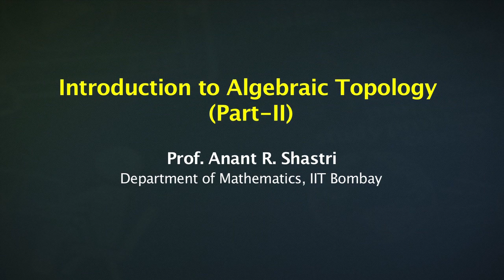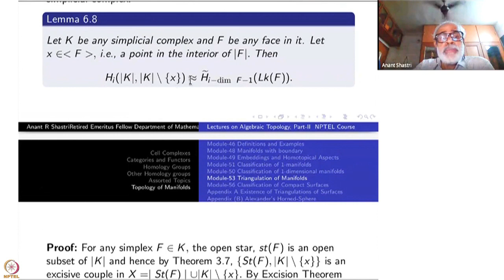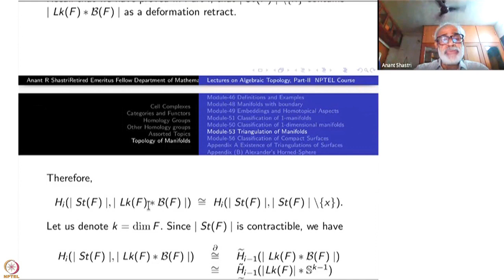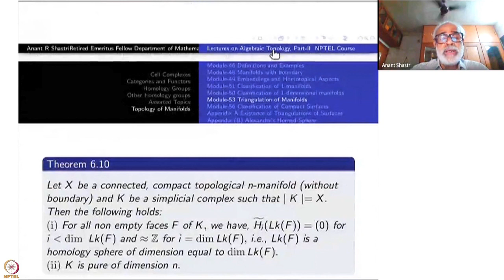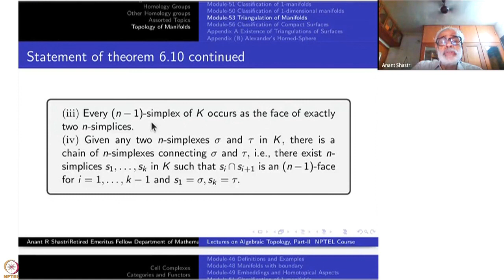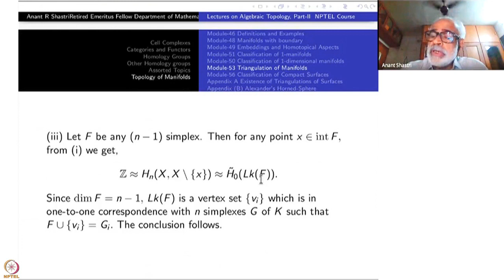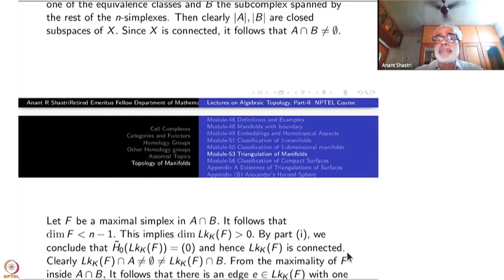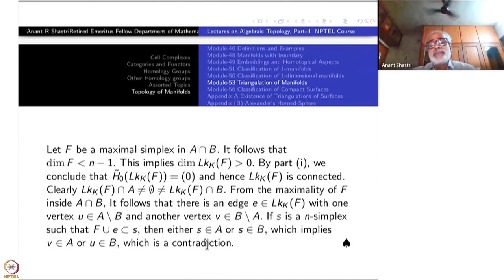Week 11-Lecture 53 : Triangulation of Manifolds